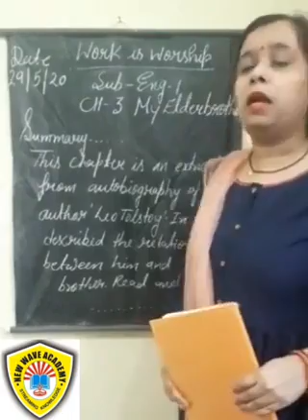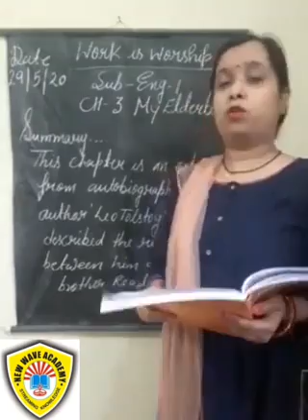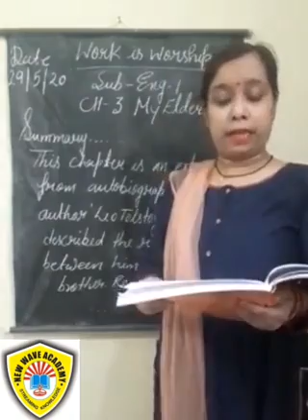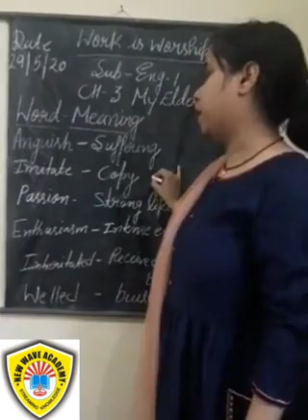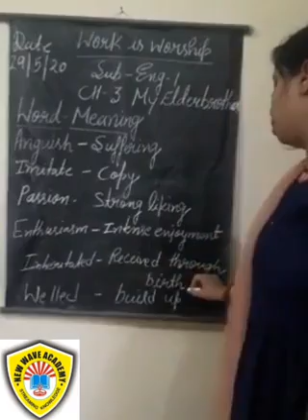Class 5 Video Lecture 29th may (1)